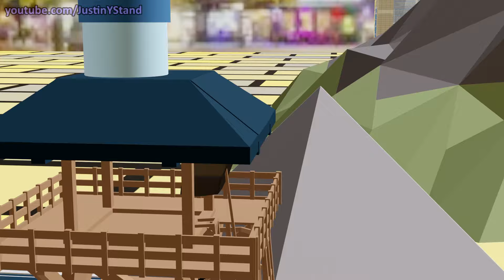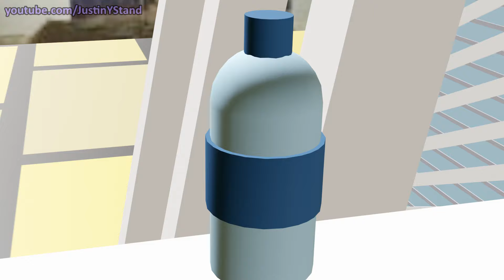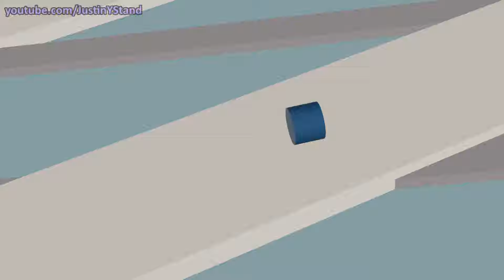ʙᴏᴛᴛʟᴇ ᴄᴀᴘ ᴄʜᴀʟʟᴇɴɢᴇ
a very intense challenge indeed
Patreons (At the time this video was uploaded):
-Kirbyj
-Toriku
-Officialistnormie
Credit(s)/Sources(some of these sources may have been modified by me):
•Some of the Music Used:
•Some of the Models Used:
-from roblox library
-makehuman assets